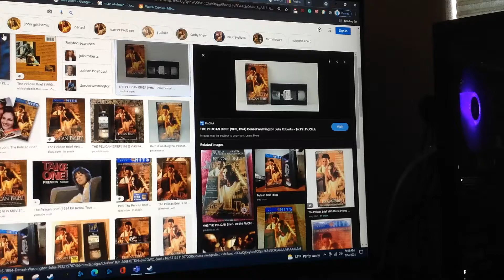Do You Have This VHS? #1720